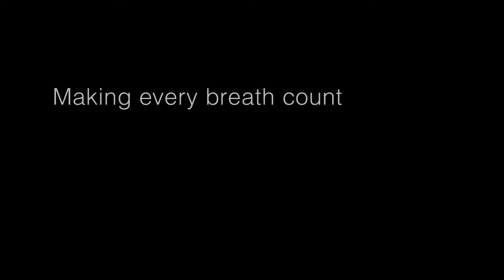Emma Green photo story